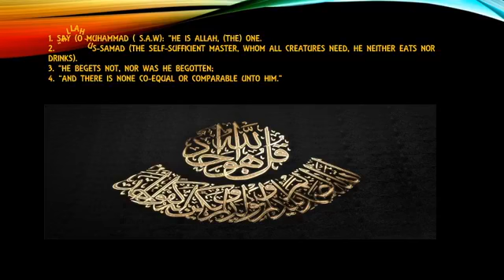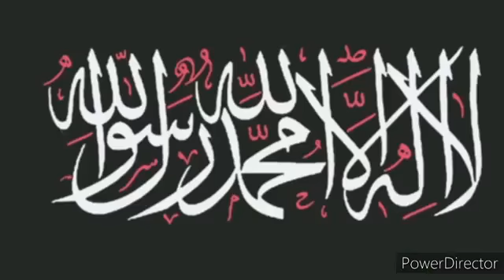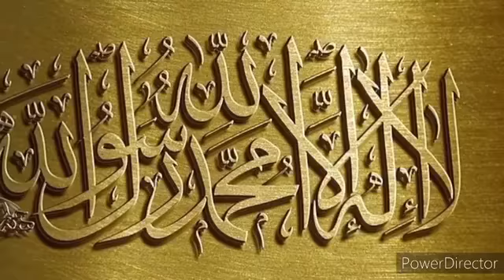Se Alufa wa loye ki a nife ni abi esin Olohun oba? By: As-Sheikh Sulaimon Olayinka Alasheye